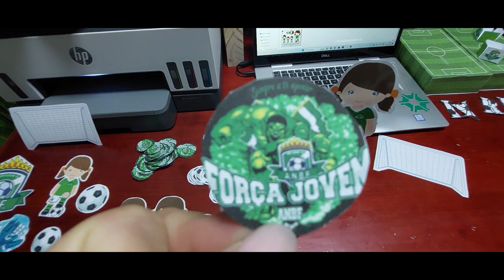COMECOU OS PREPARATIVOS PARA ANIVERSARIO/ TEMA FUTEBOL ANBF - PARTE 2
É um prazer enorme ter vocês aqui no nosso lar 🏡❤

 aqui mostro um pouquinho de tudo, nosso dia a dia vivendo na roça ❤ vida real ❤ rotina no campo❤  rotina do lar ❤  muita comida gostosa ❤ organização ❤ faca e venda ❤ ❤❤
Enfim, quero mostrar a realidade de quem faz do agro sua maior riqueza.

Espero que vocês gostem do meu conteúdo, deixem um comentário falando pra mim o acharam do vídeo, estarei sempre respondendo vocês.

E você que já me acompanha por aqui, não se esqueça de curtir e deixar aquele comentário que amo!!!